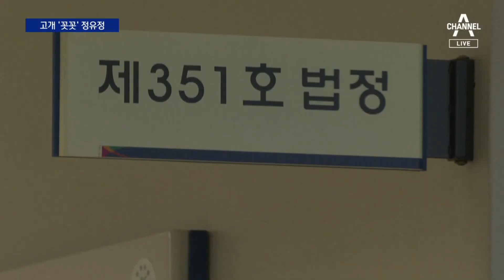‘잔혹살인’ 정유정 반성문 걱정…“판사가 읽었을까” | 뉴스A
‘잔혹살인’ 정유정 반성문 걱정…“판사가 읽었을까”

여성을 잔혹하게 살해하고 시신을 훼손해 유기한 정유정, 재판부에 반성문을 제출했는데, 정유정의 최대 관심사는 판사가 이 반성문을 '진짜 읽었는지'였습니다. 배영진 기자입니다.

〈평일〉
08시 50분 김진의 돌직구 쇼
12시 00분 뉴스A 라이브
17시 20분 뉴스TOP10
19시 00분 뉴스A

〈주말〉
12시 00분 토요랭킹쇼·뉴스A 라이브
17시 40분 뉴스TOP10
19시 00분 뉴스A

〈평일〉
08시 00분 라디오쇼 정치시그널 (유튜브 라이브)
08시 50분 김진의 돌직구 쇼
10시 20분 김진의 더라방 (유튜브 라이브)
12시 00분 뉴스A 라이브
15시 50분 강력한 4팀
17시 20분 뉴스TOP10
19시 00분 뉴스A

〈주말〉
12시 00분 토요랭킹쇼·뉴스A 라이브
17시 40분 뉴스TOP10
19시 00분 뉴스A